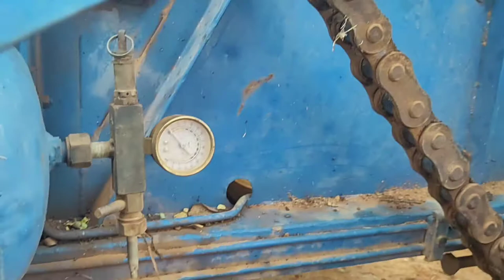combine harvester working explanation in telugu | combine harvester driving .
combine harvester working explanation in telugu
@ Mona royal